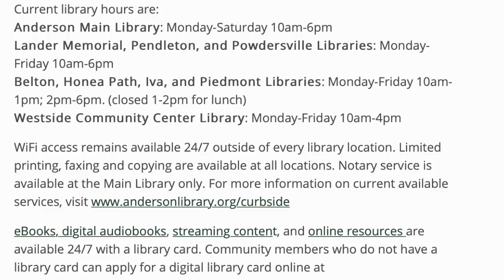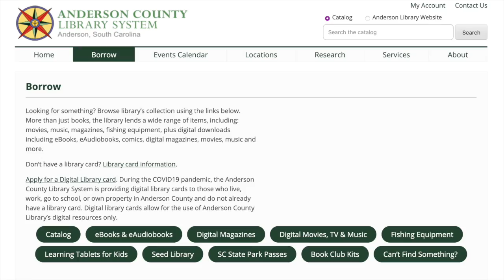Anderson County Library: 2020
Faith Line, Director of the Anderson County Library System, outlines the changes made over the past year and how the continued to serve the citizens of Anderson County despite the restrictions.